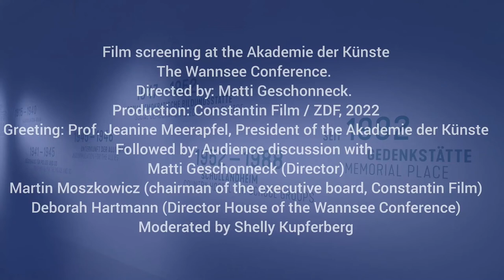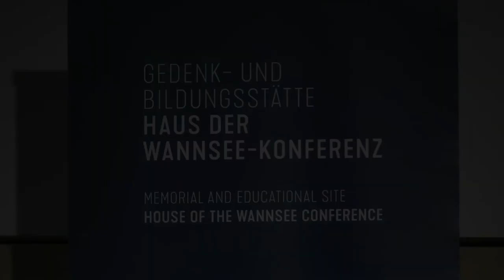Panel discussion on the film screening of "The Wannsee Conference", 20.01.2022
Film screening at the Akademie der Künste, 20 January 2022

The Wannsee Conference. Directed by: Matti Geschonneck. Production: Constantin Film / ZDF, 2022

Greeting: Prof. Jeanine Meerapfel, President of the Akademie der Künste

Followed by: Audience discussion with Matti Geschonneck (Director), Martin Moszkowicz (chairman of the executive board, Constantin Film) and Deborah Hartmann, GHWK.

Moderated by Shelly Kupferberg